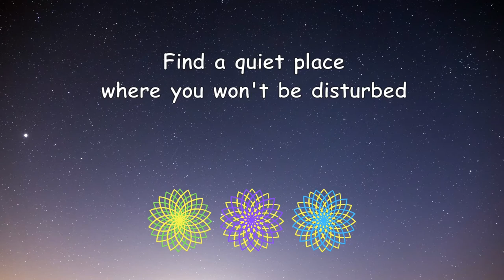RELAXING MEDITATION MUSIC for STRESS RELIEF - Cantus Firmus Monks & Spiral Stained Glass Image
Enjoy the soothing comfort of the Cantus Firmus Monks as they chant with a beautiful spiral stained glass image. Let your mind drift off to the mesmerizing chants of these monks and feel your stress melt away.

Relax and enjoy these meditation videos that will help with stress relief, insomnia, and anxiety. Clear your mind and see the benefits of a daily meditation practice.

And leave any feedback or suggestions in the comment section below.